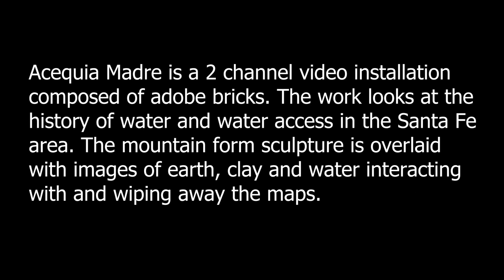Acequia Madre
Acequia Madre is a 2 channel video installation composed of Adobe Bricks and video projections. The work looks at the history of water and water access in the Santa Fe area, overlaid with images of earth, clay and water interacting and wiping away the maps. The work looks at the history of access to water, and the geological and meteorological processes of entropy over the surface of land constantly altering our waterways which must be maintained like an acequia canal.

The work was installed at the CCA in Santa Fe for Currents New Media Festival 2022.